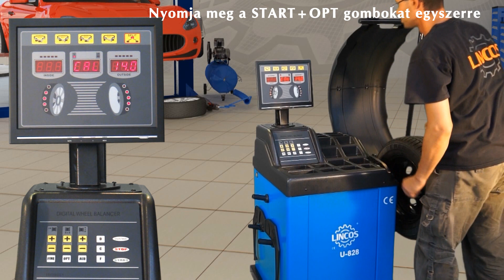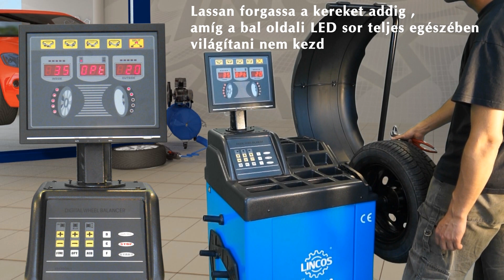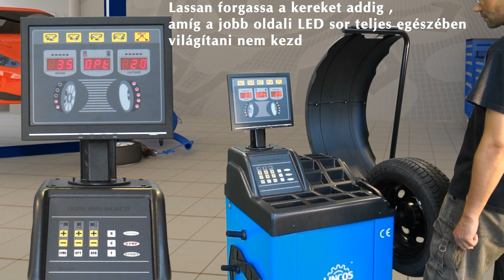Lincos® U-828 Lemezfelni Centírozás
Keréktárcsa méret 10"-24", automatikus adatbevitel (távolság, átmérő), LED kijelző, fixáló pedál, 4 alufelni program, rejtett súly felhelyezési program, súly felhelyezése a tolómérő segítségével, motorkerékpárhoz is alkalmazható rendelhető adapterrel